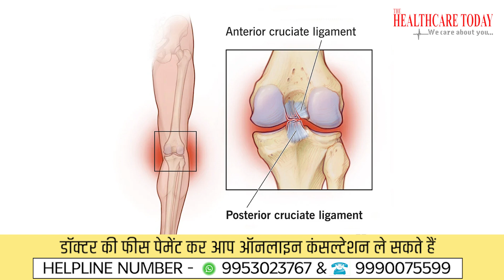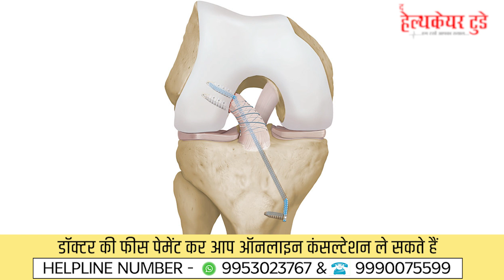ACL मजबूत कैसे करें ? || ACL Majboot Kaise Karein || Strengthen Your ACL || Dr. Manu Bora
You may have heard about anterior cruciate ligament (ACL) injuries from watching athletes on TV, or maybe you know someone who has had one. ACL injuries are relatively common and can occur in people of all ages including children.

According to Healthy Children, as pre-teens enter into puberty and grow taller and heavier, their risk of ACL injury increases – beginning at age 12 for girls, and age 14 for boys. Girls are at higher risk of ACL injury because after puberty, as their body size increases, girls do usually not develop more muscle power.

If you want to strengthen your child’s ACL and lower their risk of injury, keep reading for seven tips!

Here are seven ways to strengthen your ACL and keep yourself safe from injury.

1. Engage in a variety of strengthening exercises, including squats, lunges, and calf raises. These exercises work your leg muscles, which will help to stabilize your knee and ACL.

2. Use a foam roller before and after workouts to reduce muscle soreness

3. Stretch your hamstrings and quads after exercise for increased range of motion

4. Wear a knee brace when playing sports or exercising to help protect the ACL from injury

5. Do exercises that strengthen the quadriceps in order to balance out the strength between both sets of muscles

6. Don't do deep dives into the water because this puts stress on the knees which can lead to an ACL tear

7. Practice balance exercises. Balancing on one foot or doing balancing drills will improve your proprioception and help keep your ACL stable.